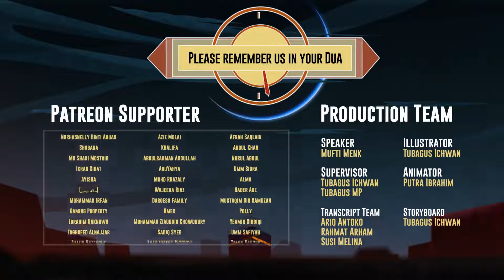The Fulfillment of Dream 20 Years Ago Tawaf Alone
Haqq ( حقّ ḥaqq) is the Arabic word for truth. In Islamic contexts, it is also interpreted as right and reality. Al-Haqq, the truth, is one of the names of God in the Quran. It is often used to refer to God as the Ultimate Reality in Islam.

                                             ▬ Summary▬